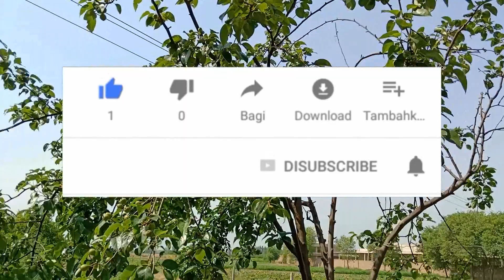किन्नू की जैविक खेती - स्प्रे के माध्यम से पोषक तत्व व् रोगो से बचाव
स्प्रे के माध्यम से किन्नू के पोधो को जरुरी पोषक तत्व प्रदान करवाना व् इसको रोगो से बचाव करना.

Waste decomposer of National Centre of Organic farming Ghaziabad Jaivik khad organic fertiliser Biopesticide Biofertilizers manure Govt of india natural farming zero budget farming Rishi farming Vedic farming Ahinsa farming Cow farming Eco farming vermicompost homa farming zero budget farming total diseases control in fieldसभी बीमारियों का नियंत्रण 20 रुपये.